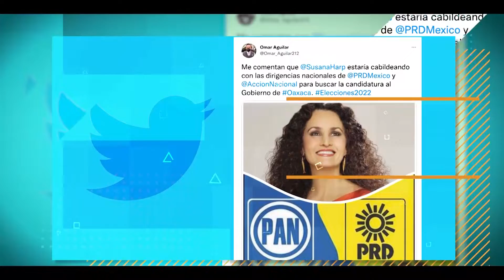FakeNews sobre el proceso electoral 2022 en Oaxaca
El estado de Oaxaca renovará su gubernatura el próximo 5 de junio, aunque el proceso apenas se encuentra en la fase de precampaña, las noticias falsas sobre las elecciones ya comenzaron a ser difundidas en las redes sociales. Infodemia detectó dos fake news sobre los posibles candidatos en el estado.